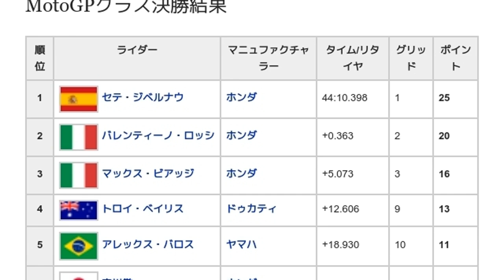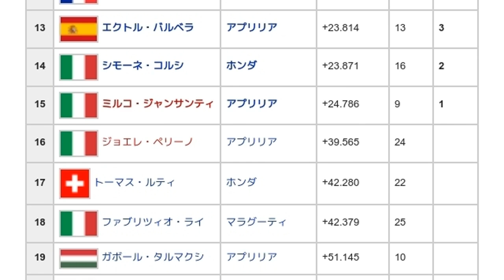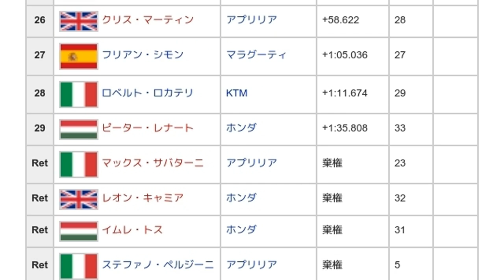「2003年の南アフリカグランプリ (ロードレース)」とは ウィキ動画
ウィキを動画で読む「2003年の南アフリカグランプリ (ロードレース)」のウィキ動画です。